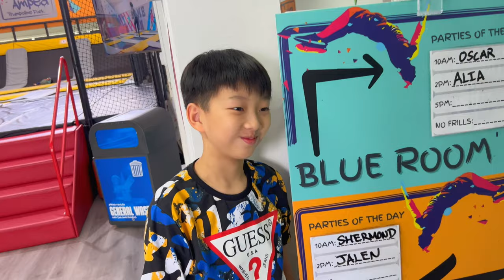Jalen's 11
Every year, I'll compile video clips of him.